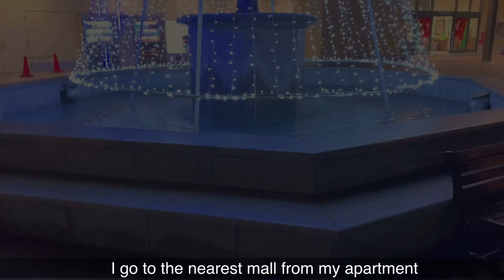Vlog) Christmas of Salary Woman living alone in Japan | Life for 24 hours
Today I’m going to share my 24 hours Christmas life here in Japan. I’m currently living alone but definitely happy.😊

🌼🌼🌼A Day in the Life of a Salary Woman in Japan(Winter Season)